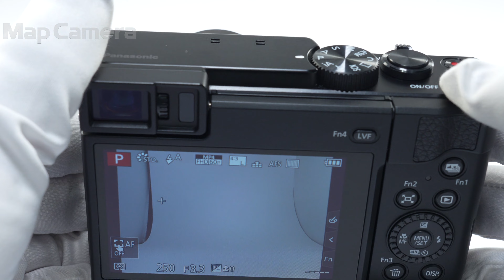Panasonic (パナソニック) LUMIX DC-TZ95 良品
Panasonic (パナソニック) LUMIX DC-TZ95

【付属品】
USBケーブル・バッテリー・ACアダプター

【ココがポイント！】小型・軽量ボディに光学30倍ズーム、ライカDCレンズ、高精細ファインダーと180度チルト対応タッチパネルモニターを搭載しています。絶好のシャッターチャンスを撮り逃さない、4Kフォトモード／フォーカスセレクト／フォーカス合成／比較明合成／軌跡合成を搭載しています。